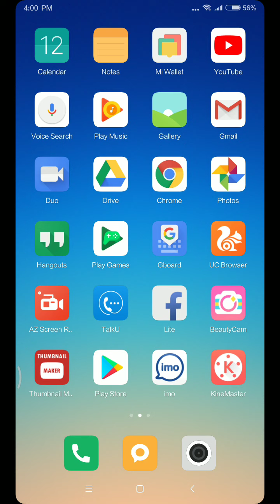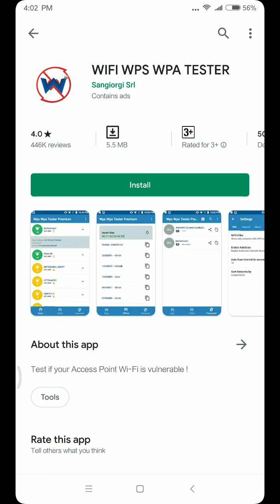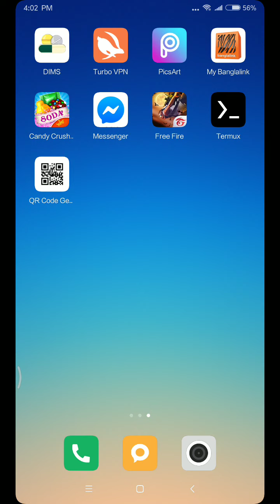Android phone দিয়ে আজও কি wifi হ্যাক করা সম্ভব